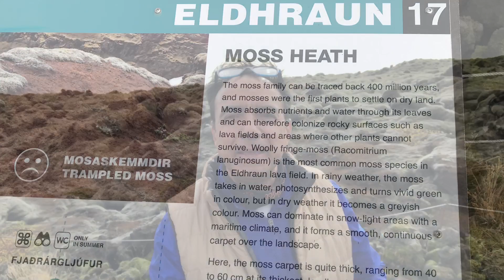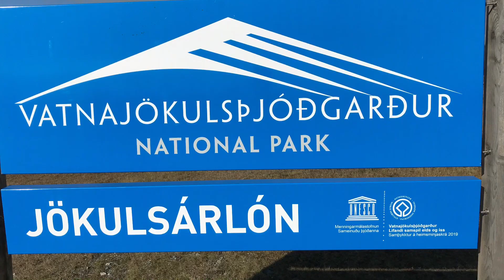Iceland 04 2022, Jökulsárlón, Islandia 04 2022 Jökulsárlón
Iceland is really a country of contrasts that amazing me every moment.
The main focus was this time JÖKLUSÁRLÓN one of the wonderful and biggest "iceberg" lakes of this country.

Islandia es realmente un país de contrastes que me sorprende en cada momento.
El objetivo principal fue esta vez JÖKLUSÁRLÓN un maravilloso lago de glaciares y el más grande que tiene este país.